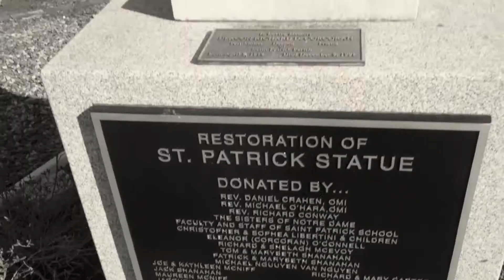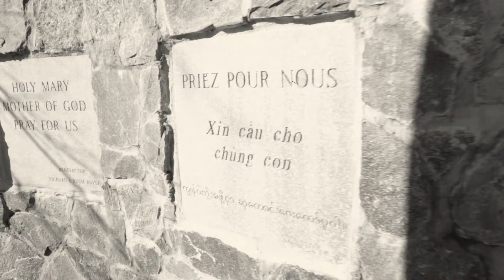Avrex ft. B21 - I'm a Believer (Dir.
Video by @MysterDL for ILL Mannered Films